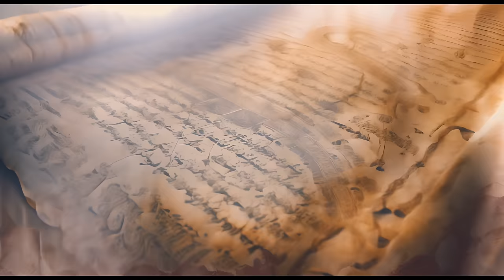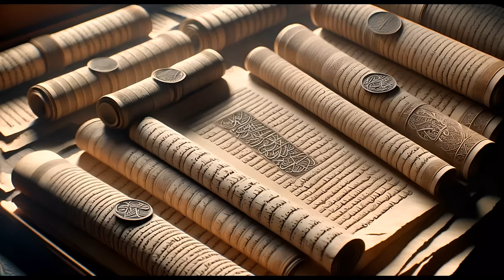The African King Of India - Malik Ambar Biography Documentary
Today we're bringing you a riveting historical documentary that explores the remarkable life of Malik Ambar, an African-born figure who rose to power in the Deccan region of India. This film takes viewers on an extraordinary journey from his early days as a slave named Chapu in Ethiopia, through his transformation into a powerful military leader and an astute statesman in the Ahmadnagar Sultanate.

Through vivid animations and compelling narrative, the documentary delves into Ambar’s capture and enslavement, his education in Baghdad, and his eventual rise to power in India. It portrays his strategic brilliance in resisting the Mughal Empire's expansion, his role as a kingmaker in the Deccan Sultanates, and his significant contributions to urban development and military tactics.

This video highlights how Ambar, an African in India, navigated complex political landscapes to establish himself as a formidable force against the Mughal Empire. The film also explores his legacy, including founding the city of Aurangabad and his innovative guerrilla warfare tactics, which left an indelible mark on Indian history.

This documentary provides a comprehensive look at one of history's most intriguing figures. It's a story of resilience, strategic brilliance, and the extraordinary impact of an African ruler in India.

Join us in uncovering the life of Malik Ambar, a man who transformed his destiny from a life of bondage to becoming one of the most influential figures in the history of the Indian subcontinent.